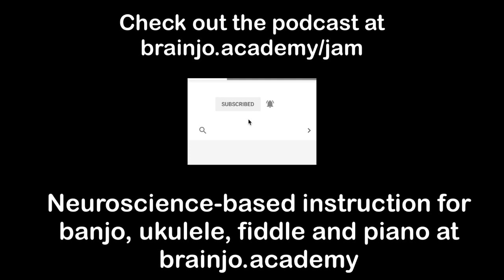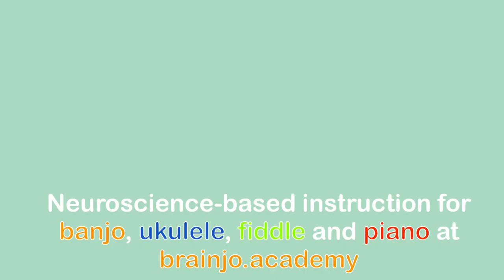5 Strategies for Reaching Your Musical Goals | Brainjo Bite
Click here to check out the bestselling book, "The Laws of Brainjo: The Art & Science of Molding A Musical Mind"

To learn more about neuroscience-based musical instruction for banjo, ukulele, fiddle and piano, head

00:00 - Intro
02:27 - Strategy 1: Remember the purpose of practice.
05:52 - Strategy 2: Think like a scientist.
07:33 - Strategy 3: Talk to yourself like a compassionate coach.
08:40 - Strategy 4: Remember the brain benefits.
10:17 - Strategy 5: Ditch the expectations.

More Brainjo Bites and great banjo songs coming every week to this channel.